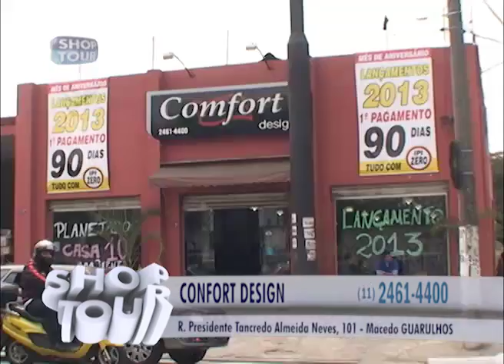CONFORT DESIGN 25